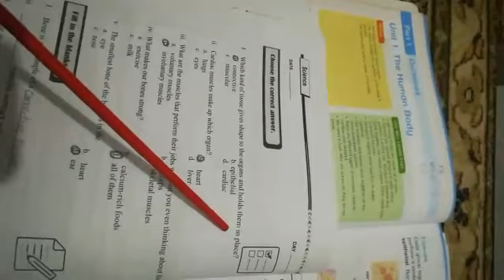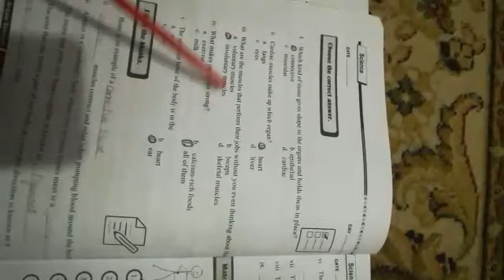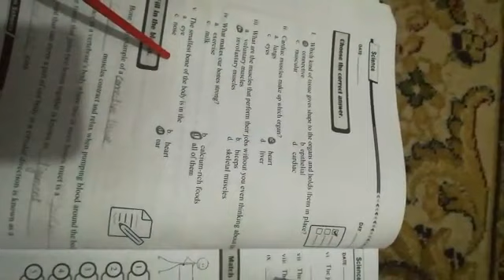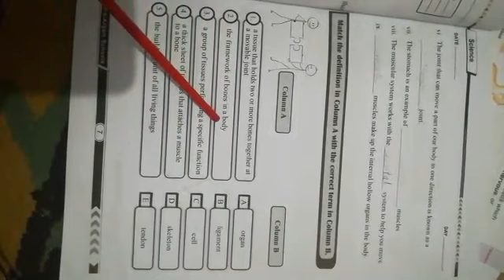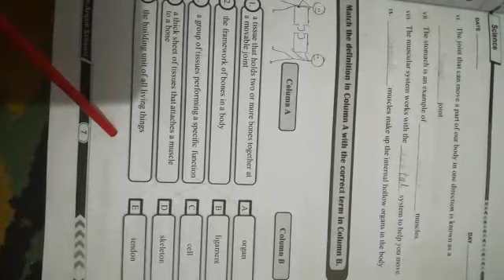Science|Class 4|Unit 1|7th April 20